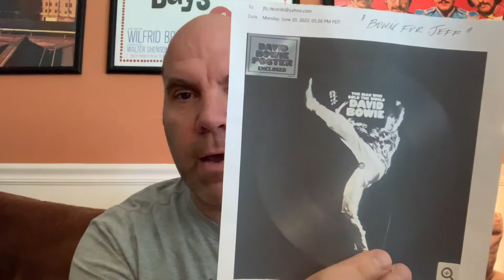Ep #720: Killer VCLT from JT!!